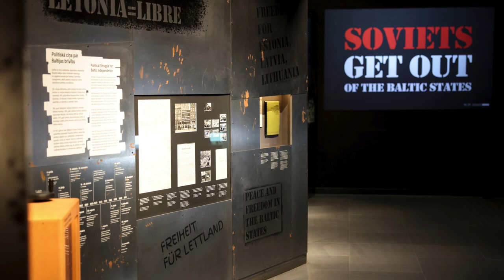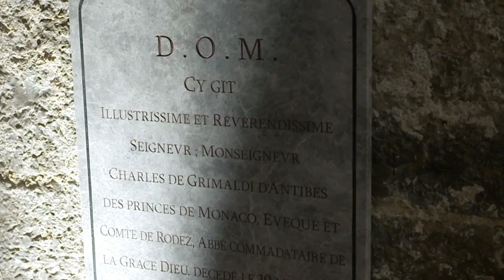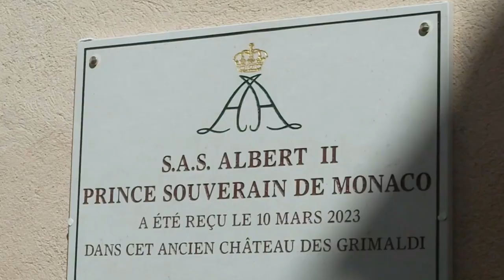Princess Iman bint Abdullah II of Jordan Marries Mr. Jameel Thermiotis! Plus, Other Royal News!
Her Royal Highness Princess Iman bint Abdullah II of Jordan marries Mr. Jameel Alexander Thermiotis in a beautiful Katb Al-Kitaab ceremony at  Beit Al Urdun Palace in Amman.

Crown Prince Al Hussein bin Abdullah II of Jordan participates in a meeting at the headquarters of the Ministry for Social Development in Amman.

 His Majesty Sultan Haitham bin Tariq Al Said of Oman accompanied by His Highness Crown Prince Sayyid Theyazin bin Haitham Al Said of Oman and His Highness Sayyid Bilarab bin Haitham Al Said of Oman preside over the inauguration of the Oman Across Ages Museum in Manah.

His Majesty King Harald V of Norway visited the Garrison of Sør-Varanger.

Members of the Norwegian royal family attend the Women’s Five Mile Race at the Holmenkollen Ski Stadium.

Her Majesty Queen Sonja of Norway officially opens the 10th Edition of the Norwegian Nature Photo Festival in Ski.

Their Royal Highnesses Crown Prince Frederik and Crown Princess Mary of Denmark hold a meeting with the Ambassador for Climate Change of Denmark, Mr. Tomas Christensen and the Danish Ministry of Climate’s Chief Negotiator, Miss Maria Samuelsen at Amalienborg.

Her Royal Highness Princess Benedikte of Denmark, as Patron, attends the 2023 Danish Warmblood Stallion Show in Herning.

His Royal Highness Grand Duke Henri of Luxembourg accompanied by the Minister of the Economy, Mr. Franz Foyet, begin their State Visit to Riga, Latvia.

His Royal Highness Hereditary Grand Duke Guillaume of Luxembourg visits Château de Bourscheid.

His Majesty King Willem-Alexander of the Netherlands presents the Medal of Honor for Art and Science of the House Order of Oranje to well-known Dutch photographer, Mr. Erwin Olaf.

Prince Albert II of Monaco visits southeast France.

Her Royal Highness Princess Sirivannavari of Thailand gives a rare interview with the newspaper, South China Morning Post.

The British royal family attends the 2023 Commonwealth Day service in London.